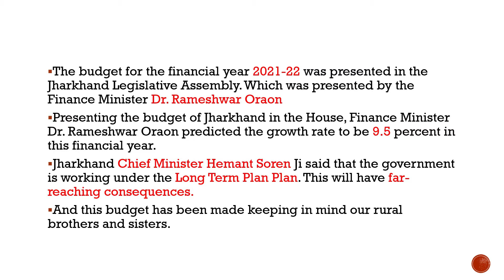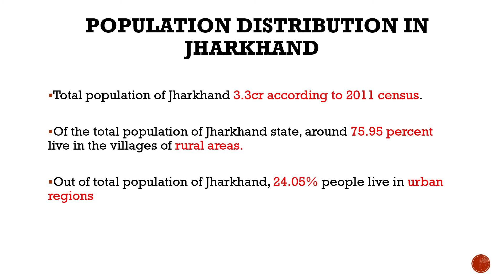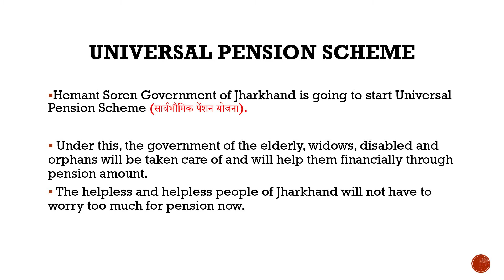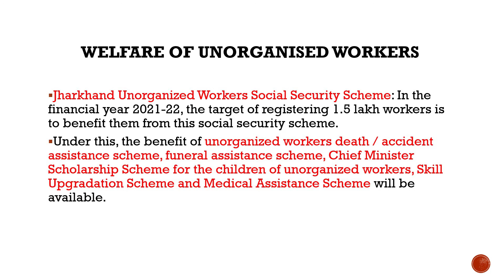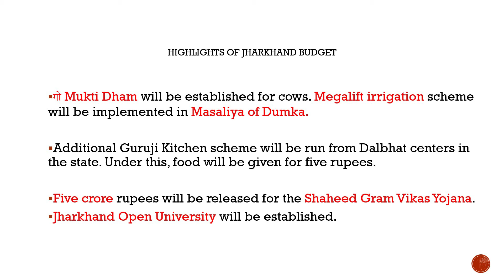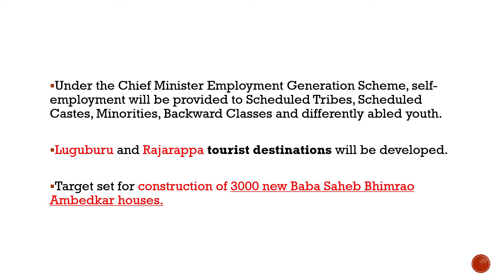Jharkhand Budget 2021-22 || 91 हजार 270 करोड़ का बजट पेश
Video Description :-
झारखंड की हेमंत सोरेन सरकार ने आज (3 मार्च) राज्य का 91 हजार 270 करोड़ रुपये का बजट पेश किया। इसके तहत कई अहम घोषणाएं भी की गईं, जिनमें मनरेगा मजदूरी में इजाफा और किसानों का कर्ज माफी आदि शामिल हैं

The Hemant Soren government of Jharkhand today (March 3) presented a budget of Rs 91 thousand 270 crore for the state. Several important announcements were also made under this, including increase in MNREGA wages and waiver of farmers, etc.

Channel description :-
Here you will find General knowledge, Current Affairs, Science & Technology, History, Polity, Geography, Economics,
Physics, Chemistry, Biology, Computer, Science & Technology, Defense, Space Technology, Indian Map & World Map, Social education video.